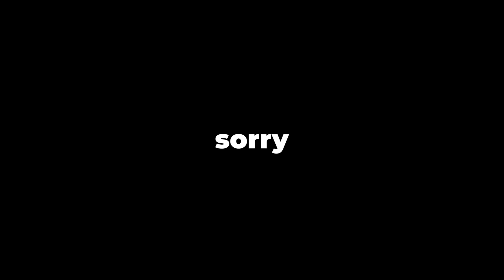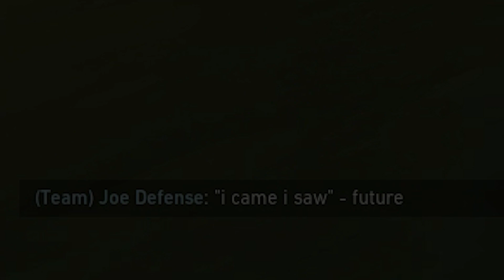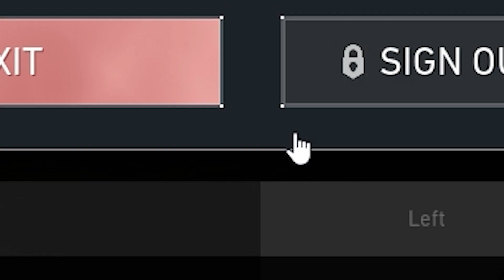how NOT to play valorant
It was not winnable.

YOU ARE SCIENTIFICALLY PROVEN TO LOSE 50 RR IN YOUR NEXT GAME IF YOU WATCH THIS VIDEO* ;)

I’m Gold 3. I’m not that good at this game, but here are some moments of when I am… better.

Along with some questionably funny moments with my friends of course.

– Music (I don’t take credit) –
0:00 Cupid Twin Ver. (sped up)
2:18 Coconut Mall
7:18 BrooklynBloodPop

Footage and Edited by me

I wanted to play with time remapping montages and it was fun making them. I might revisit making them in the future, but I just wanted to give it a try and publish what I was happy with trying to learn this kind of editing.

“FUN FACT”Premiere Pro was used for the majority of the edits (including time remapping). The Bloodpop segment was the only part which used After Effects, but only for some lighting/glow effects. All of which are not that hard to do, but was extremely tedious. Especially the time remapping in Premiere Pro.

I DO NOT allow ANYONE to reupload any of my content/videos without credit or permission.

v v Ignore tags (idk if i am doing this right lol but whatever) vv
valorant, valorant funny moments, valorant edit, gaming, cupid, cupid edit, bloodpop, bloodpop edit, premiere pro, after effects, edit, yibutduy, ybD, youtube,